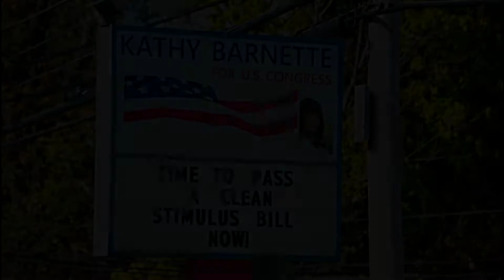Police & Veterans rally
We threw together a compilation video of our Police & Veterans rally featuring Jews for Trump for those who couldn't make it out.  Enjoy!